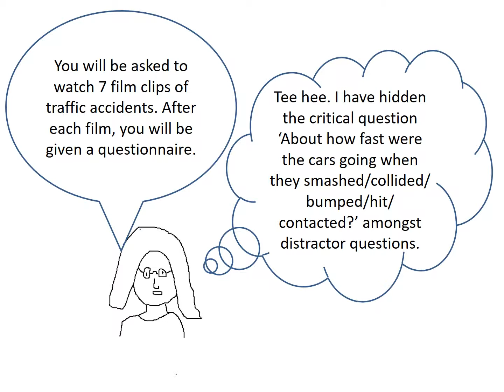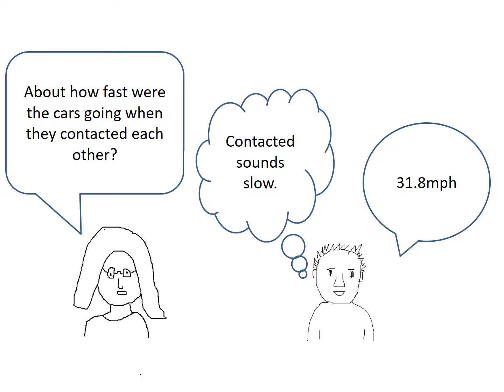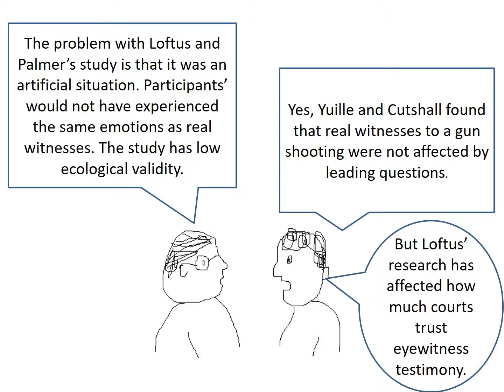Loftus and Palmer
Description and evaluation of Loftus and Palmer's stdy